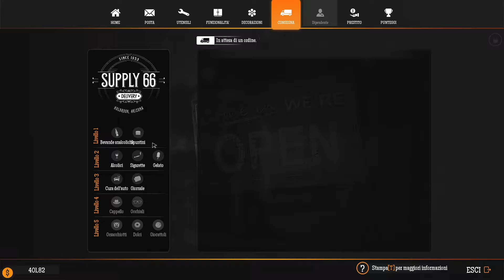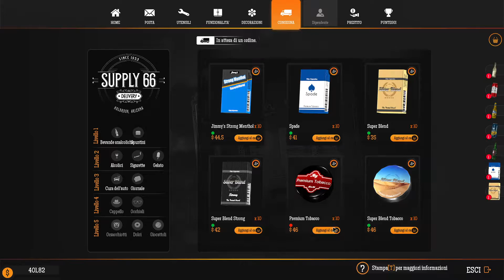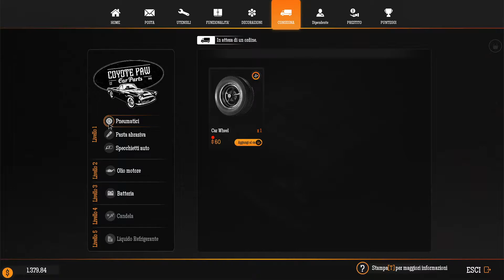I PRIMI DIPENDENTI ARRIVANO CON I MARZIANI - GAS STATION SIMULATION - GAMEPLAY ITA - #06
Gli extraterrestri viaggiano in bus e sono pieni di soldi, grazie al loro arrivo possiamo assumere aiuti preziosi.